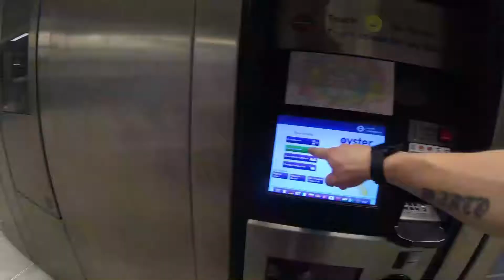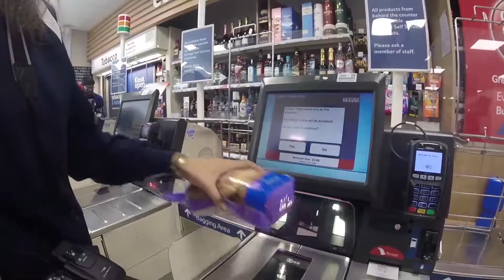Weekend in London Giugno 2018! Holiday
Weekend a Londra 2018!
Marco & Valeria

video realizzato con gopro session